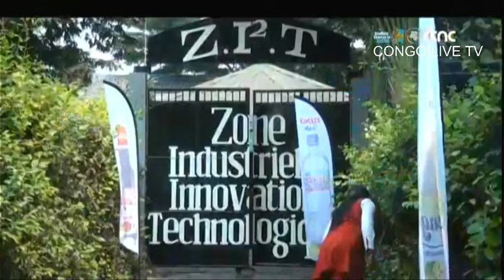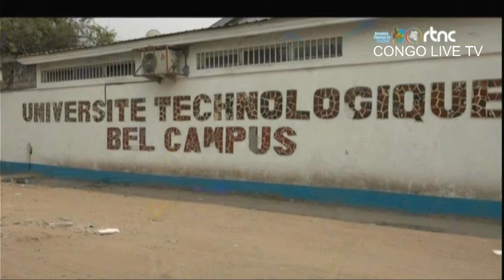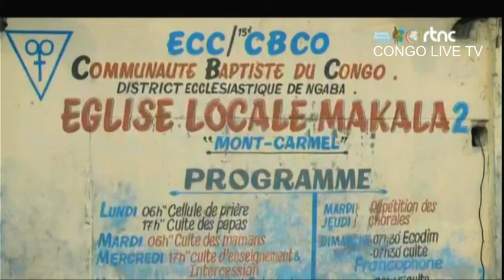SUIVEZ : LE GRAND JOURNAL DE CE MARDI LE 23.07.2024 RTNC EDITION 07H00